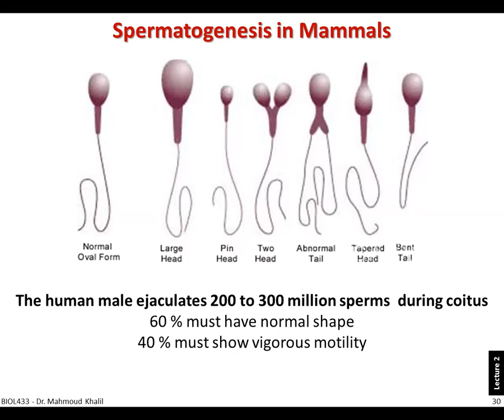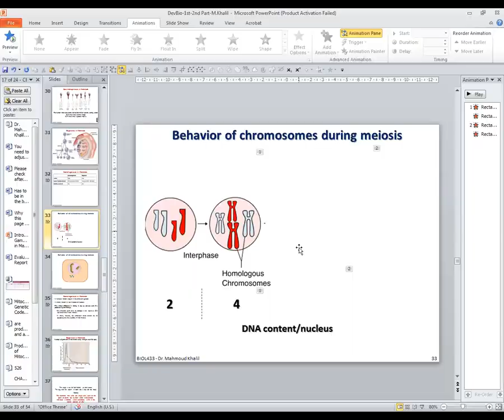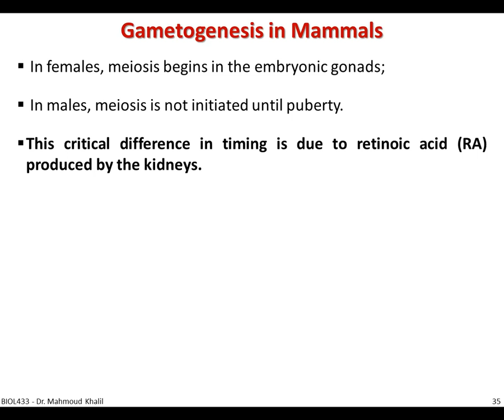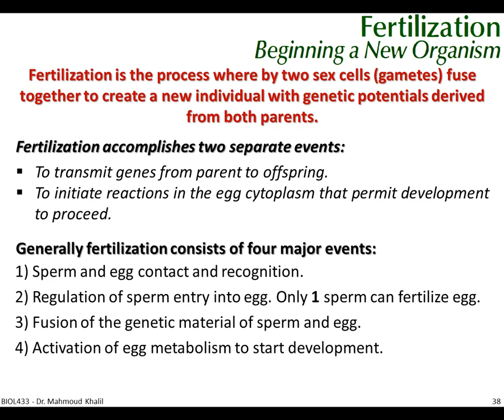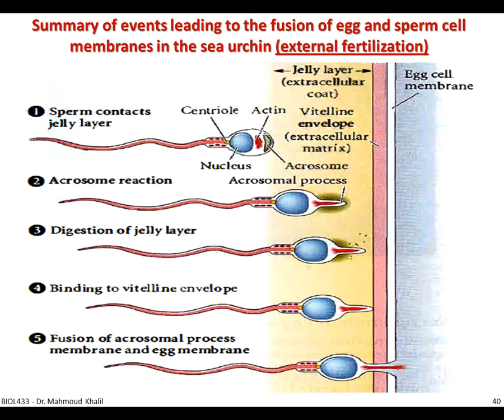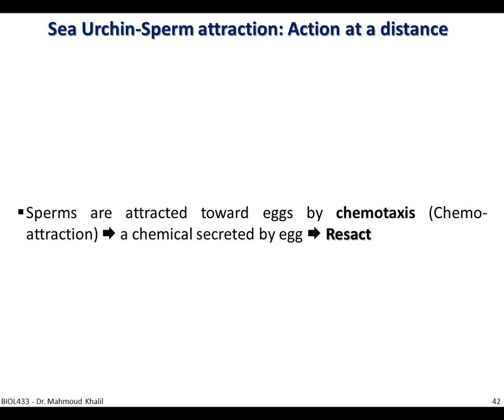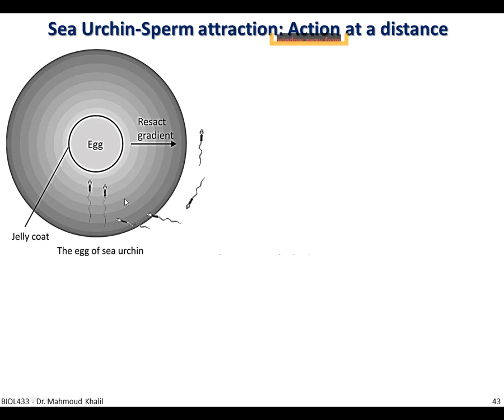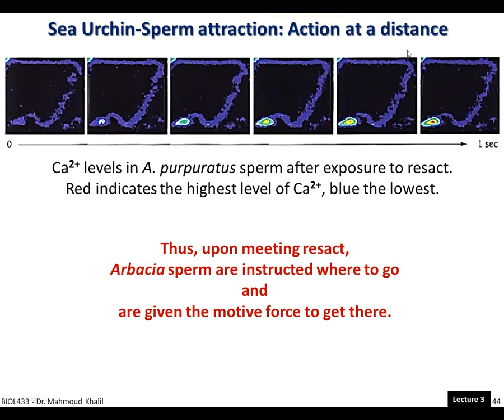Lec3 Developmental Biology - Slide (31-44)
Basic principles of embryonic and post-embryonic development of animals with an emphasis on the underlying cellular and molecular mechanisms.
Specific topics include:
Fertilization
Determination of cell fate
Cell migration
Establishment of body plan
Differentiation
Formation of selected organs
Organ systems
Stem cells
Limb regeneration